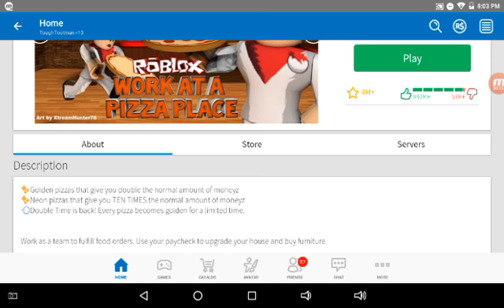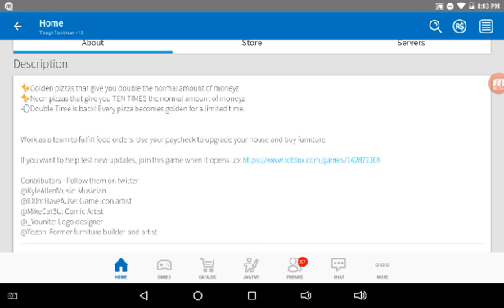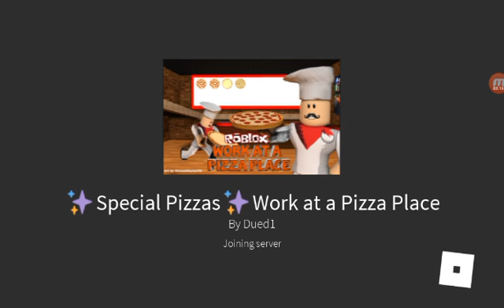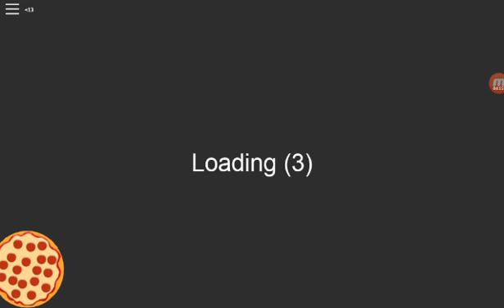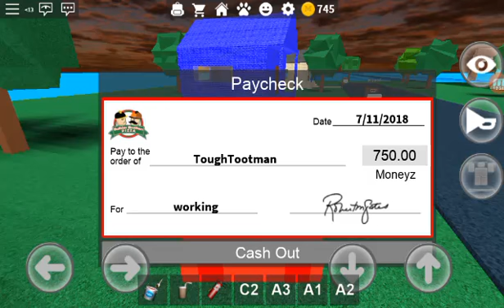This is what craziness is... Work at a pizza place!